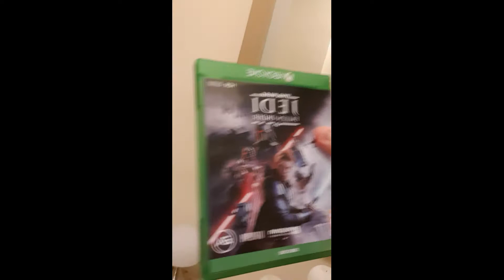Lo mejor de STAR WARS Fallen order